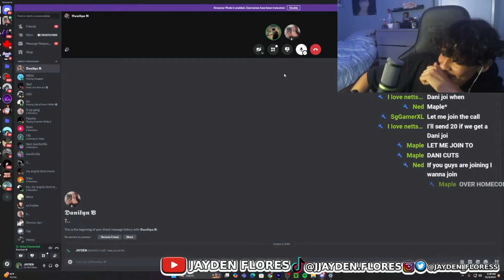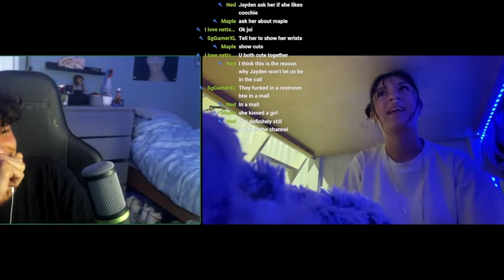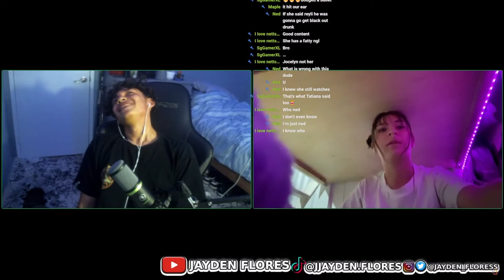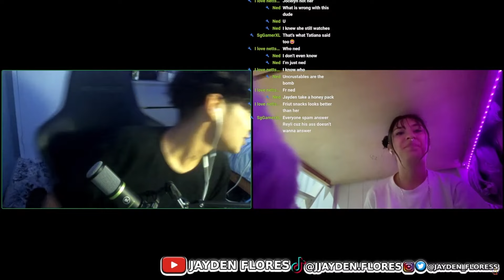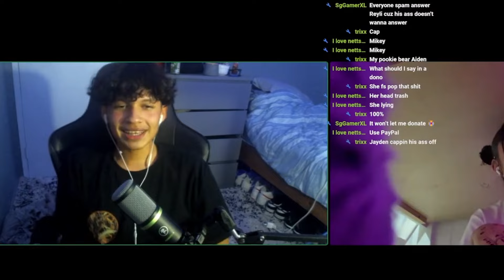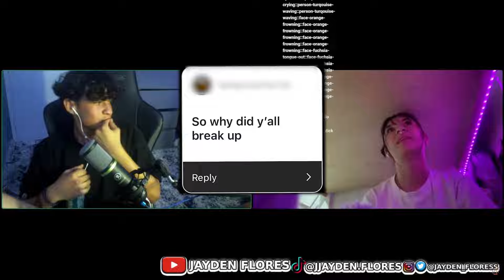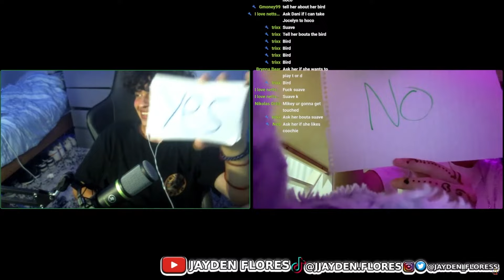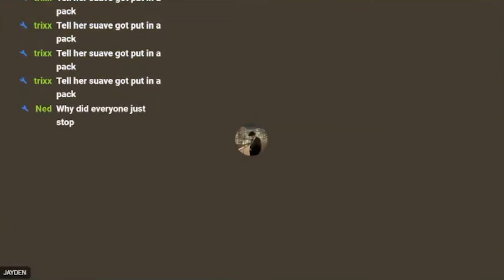Talking to my EX Girlfriend Live.. | AWKWARD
In this video, I interviewed my Ex-Girlfriend on stream and asked her some very deep, interesting, and out-of-pocket questions..

Get ready for this intense interview with my Ex as we talk about our relationship, interesting things we did after our break up, and even our experience in the bed sheets... 😳

CHAPTERS:
1:22 - Coin Toss Questions
14:54 - Item Show & Tell
17:19 - Number Game
23:10 - Instagram Questions
27:40 - Ex's Questions
30:40 - Yes or No Questions
35:09 - Outro

In this video, I interviewed my Ex-Girlfriend on stream/I went live with my Ex-Girlfriend and asked her some very deep, interesting, wild, unexpected, super personal, and out-of-pocket questions.. Get ready/Brace yourself for this crazy/intense interview: with my Ex, where we dive into our relationship, talk about/reveal interesting things we did after our break up, and even our bedroom experiences...

NOT an Interviews but I'm ASKING MY EX OUTTA POCKET QUESTIONS or Live Stream, Ex Interview | GONE WRONG / REJECTED / ARGUMENT | Interviewing my ex  hilarious/funny/entertaining/trending. but its not real/tiktok ex interview. tiktok trend